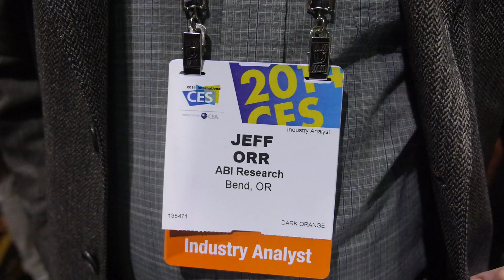2014 predictions from Jeff Orr, ABI Research analyst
Jeff Orr talks about the latest and upcoming advances in technolgy, what he thinks will be the most interesting trends in consumer electronics in 2014 and beyond. You can find Jeff Orr's latest articles and the ABI Research's YouTube channel with their "Ask the Analyst" analyst commentary.